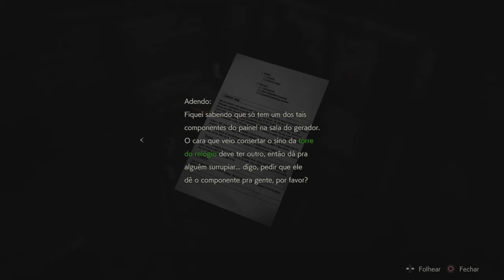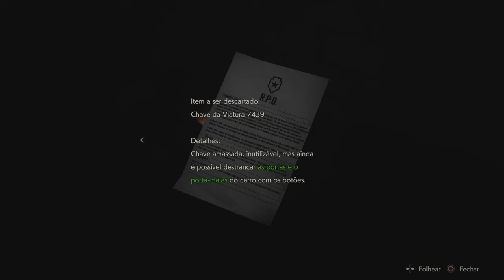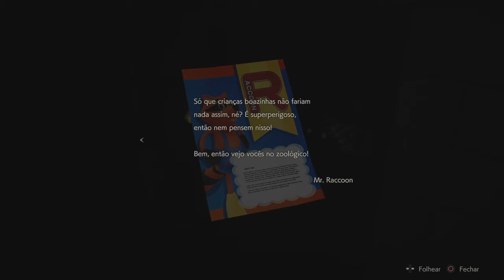Mulher misteriosa - Resident Evil 2 Remake